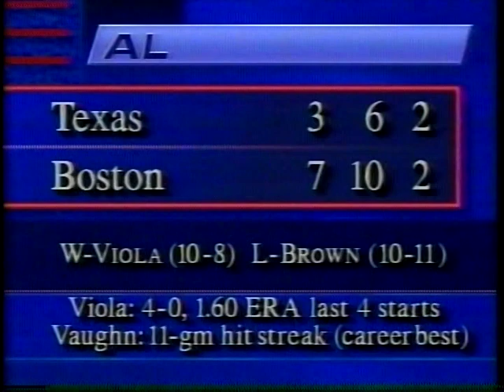1993 MLB Highlights August 30-31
Monday-Tuesday, August 30-31, 1993